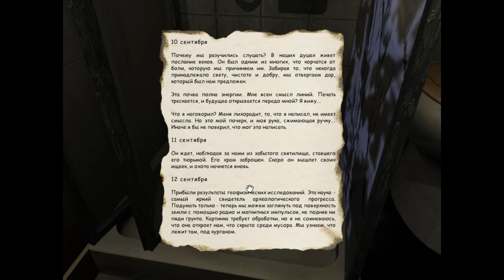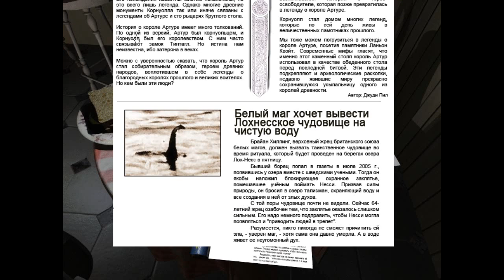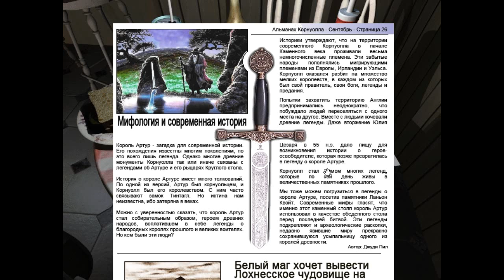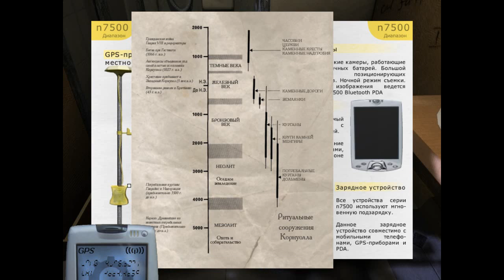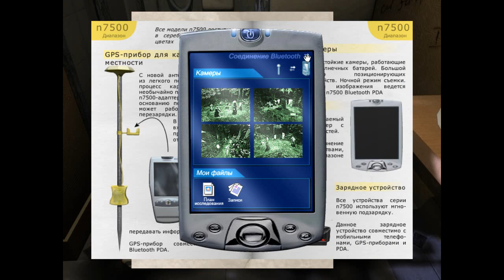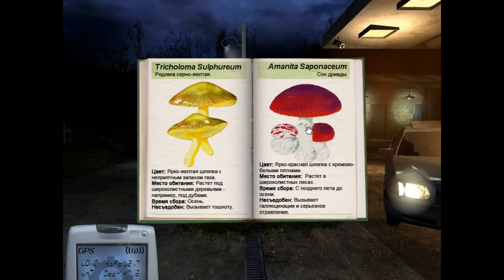Бэрроу Хилл серия 5 Как пробраться в первый номер